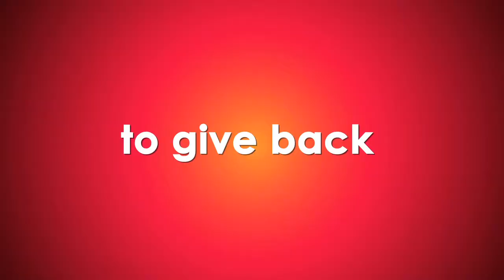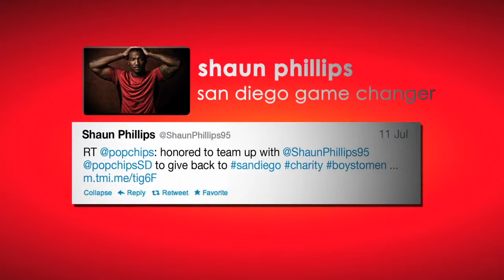Torii Hunter & Autism Youth Sports League Gamechangers_1280x720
Torii Hunter chose Autism Youth Sports League as Popchips winner